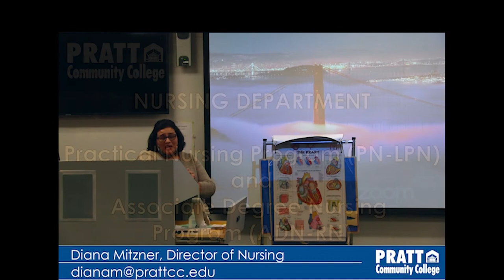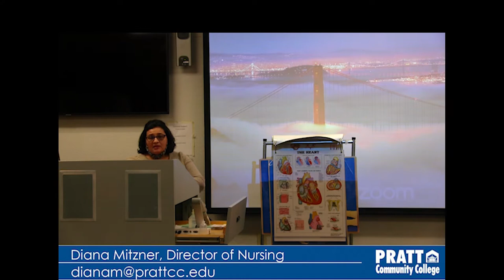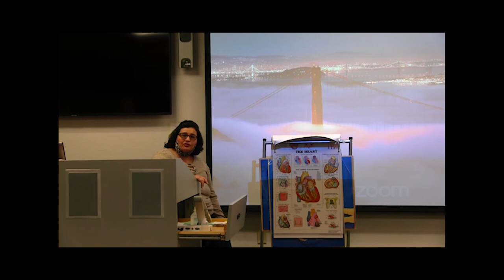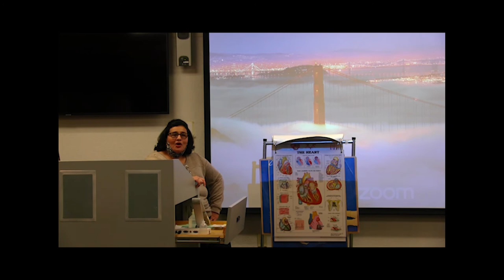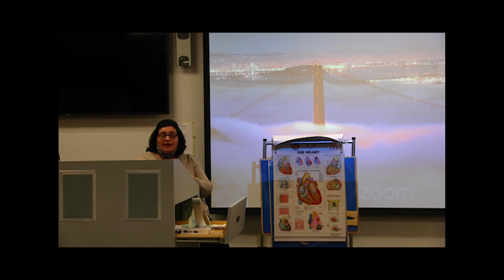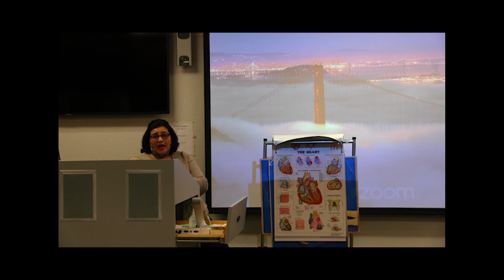Pratt Community College - Allied Health Department and Nursing Program Overviews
Did you miss the Fall 2020 Tech Week Allied Health Department and Nursing Program virtual presentation?! Watch through to hear all that Instructors Linda Buchmueller and Diana Mitzner have to say about what students should expect to experience while in the skills labs at Pratt Community College!!
Want more information about PCC's campus life, student activities, athletics, or how to apply?!